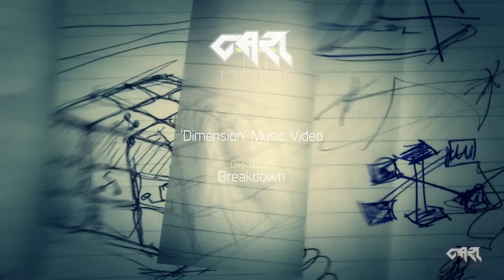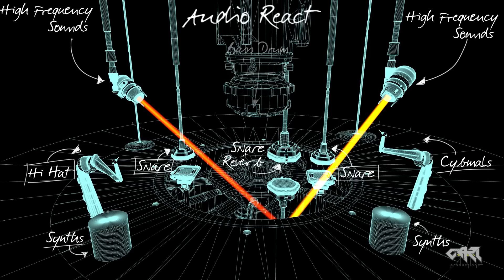CGI VFX Breakdowns : ""Dimension" Music Video" - by C.A.R.L Productions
Check out this insightful CGI VFX breakdown for the Music Video "Constantinova & Synops - Dimension by the talented C.A.R.L Productions!

The Software used on this video are:
- Pixologic zBrush (3D Modeling)
- Maxon Cinema 4D ( 3D Animations )
- Adobe Photoshop ( Matte Painting)
- Adobe After Effects ( VFX, Compositing & Post Production )